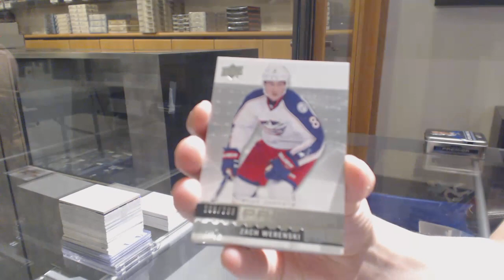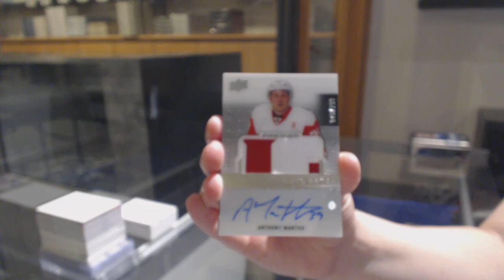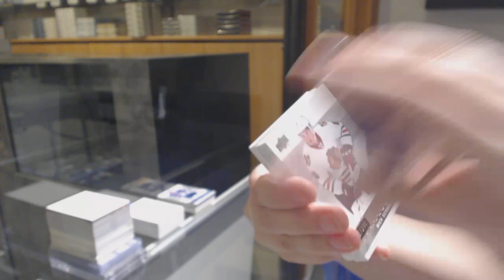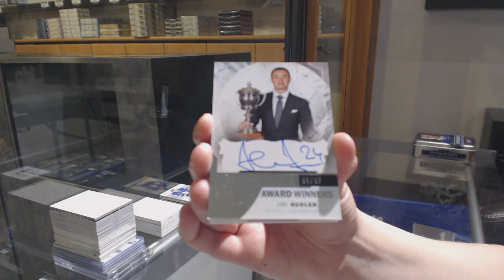16-17 Upper Deck Premier Hockey 2 Box Break - C&C GB #11,467